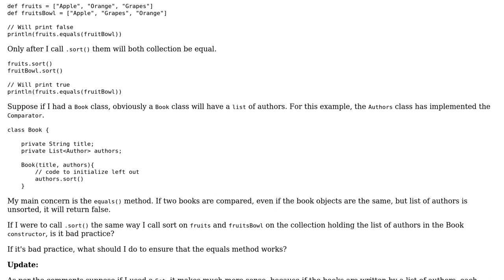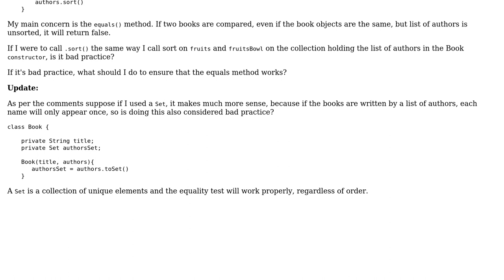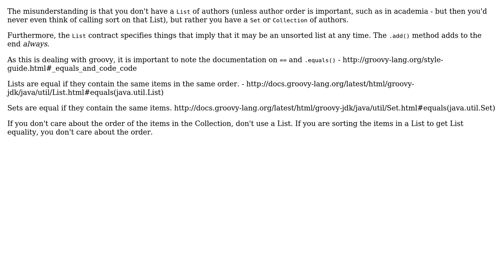Is calling .sort() in the constructor a violation of the guideline that a constructor shouldn't...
Software Engineering: Is calling .sort() in the constructor a violation of the guideline that a constructor shouldn't do work?